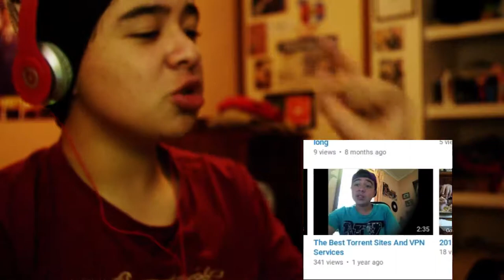SPORT THEMED VLOG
Reaktor Productions- Afterglow
              Where I Get My Music
Instagram Tomo Gamez
Twitter Tomo Gamez
Vlogging/Behind the scenes channel Tomo Vlogs